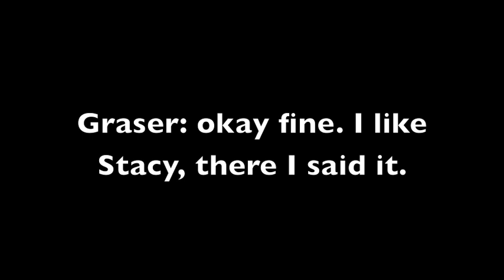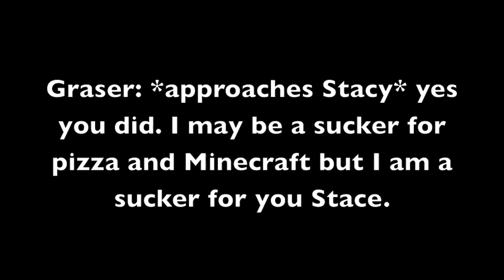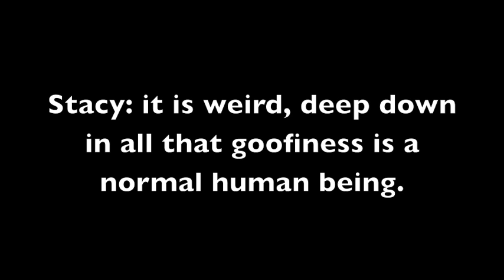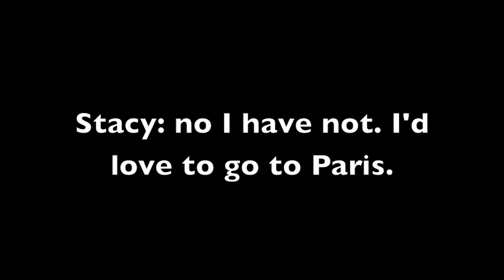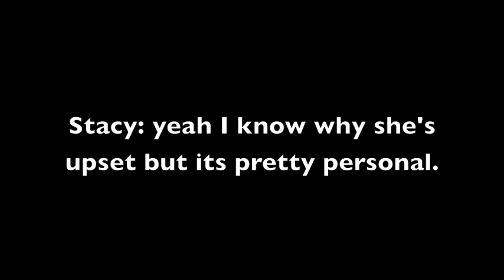Gracy Fan Fiction S1 Ep: 8 - I Confess That I like You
Hey everyone! In episode eight, Graser has to confess who he likes. Graser and Stacy let their feelings out to eachother.